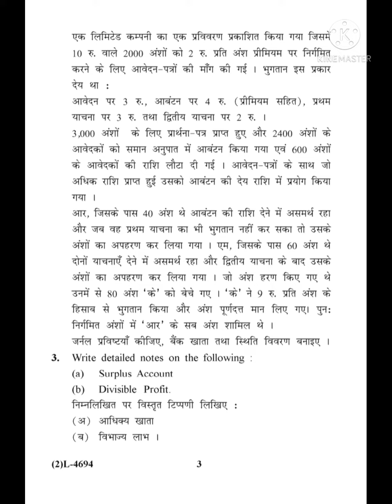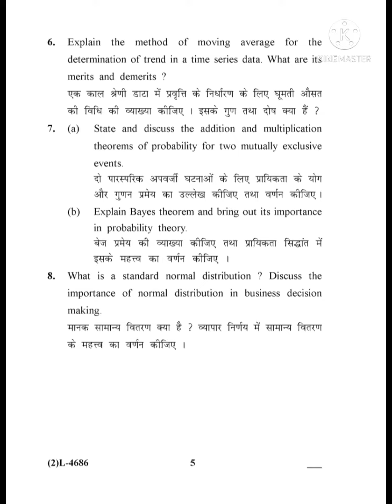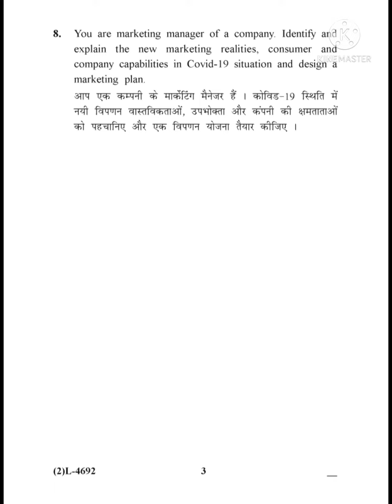Mcom Question Papers, Mcom 2nd Semester Question Papers 2021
☑️ Question Paper Covered 👇

1. Corporate Accounting
2. Financial Management and Policy
3. Business Statistics
4. Strategic Marketing.

अगर आप सभी को मेरी ये वीडियो और बाकी की सभी विडियो भी पसंद आती हैं तो आप उन्हें Like और Share करे और Commants जरूर करें!

1. Instagram 👉 Commercelife15
2. Telegram  👉 Commercelife15
3. Facebook  👉 Commercelife15
4. Twitter       👉 Commercelife151

Links Available On My Youtube Channel About Section.

Corporate accounting question paper 2021
Business statistics question paper
Strategic marketing question paper 2021
Financial management question paper 2021
Financial management and policy question paper
Kuk question papers
Mcom question papers
Mcom 2nd sem question papers
Previous year question papers
Kuk question paper
Last year question paper
Before question paper
Previous year question paper
Mcom 2nd semester question papers
Old question paper
Kuk
Old papers